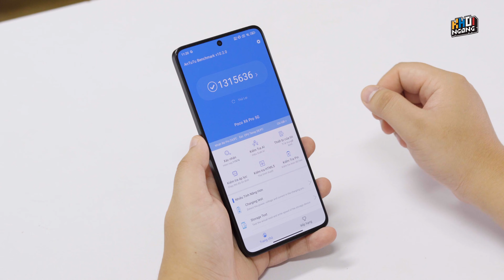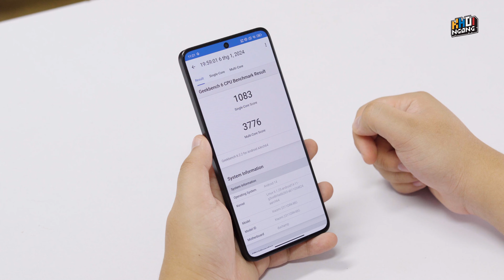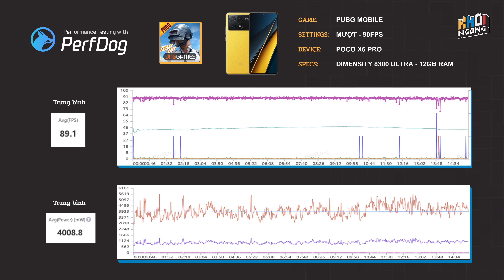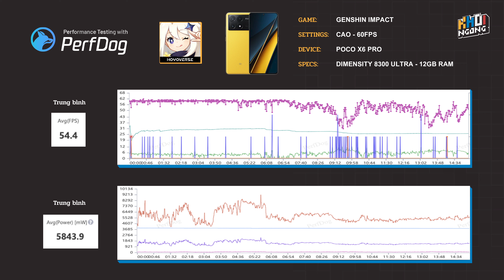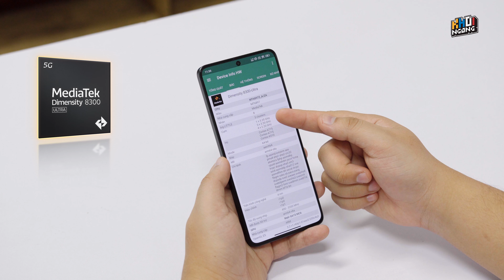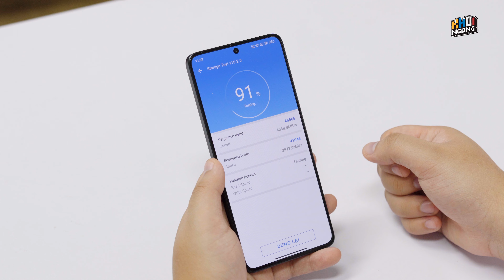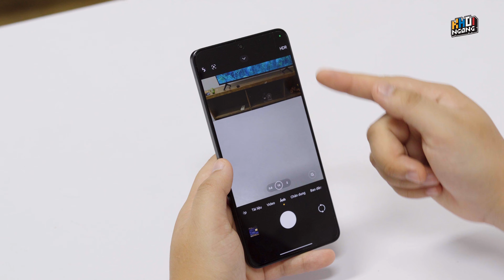Review smartphone MẠNH NHẤT DƯỚI 10 TRIỆU: Poco X6 Pro - Dimensity 8300 Ultra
Anh em có thể tham khảo kỹ hơn về Poco X6 Pro tại đây nhé